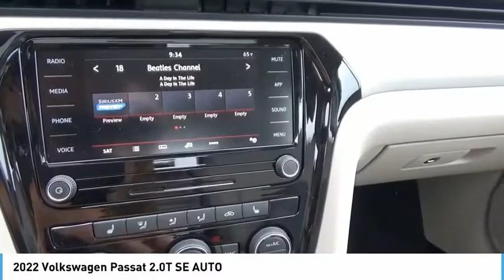2022 Volkswagen Passat 2.0T SE AUTO NewNew or Used 10906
2022 Volkswagen Passat 2.0T SE AUTO

When you're ready for an automotive upgrade, try this 2022 Volkswagen Passat 2.0T SE AUTO on for size, which features a remote starter, backup camera, heated seats, and Sirius satellite radio.  This one's on the market for $28,974.  This sedan scored a crash test safety rating of 4 out of 5 stars.  For a good-looking vehicle from the inside out, this sedan features a dazzling pure white exterior along with a tan interior.  This vehicle has a sunroof, so you can catch some rays on those sunny days.  Interested? Call today and take it for a spin!